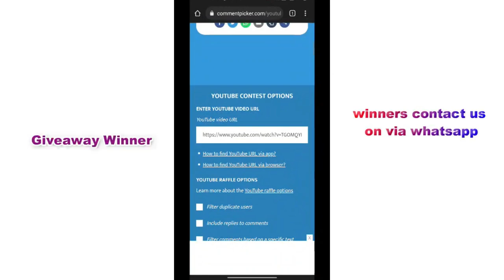Clearance sale 50% off don’t miss this offer | 8464027097